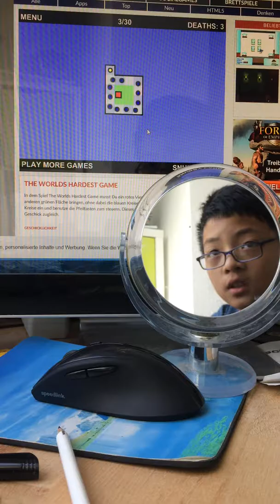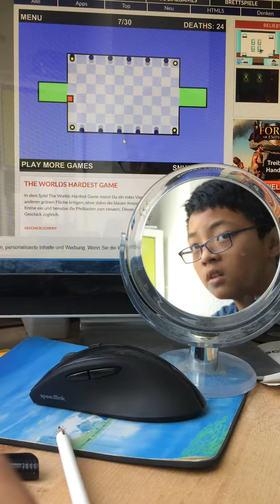The worlds hardest Game pet pot ✉️Nach Dubai ansehen Teil 1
The world harder game Anschauen von Dubai